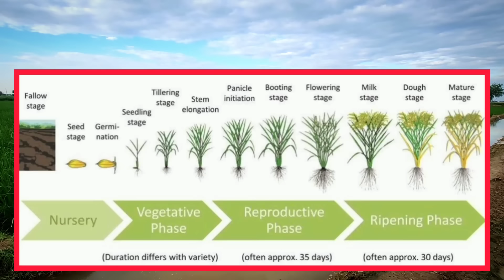ਬਿਨਾਂ ਖਰਚੇ ਤੋਂ ਝੋਨੇ ਡਿੱਗਣ ਦੀ ਦਿੱਕਤ ਕਰੋ ਹੱਲ Paddy lodging problem solution